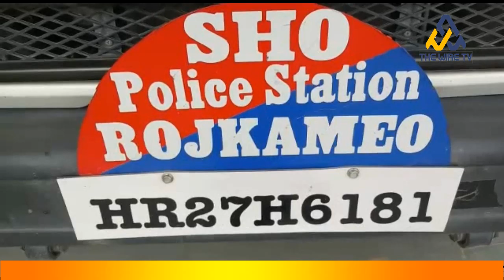The wire tv GOLI ON MAN || SUBSCRIBE CHANNEL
The wire tv is the news channel in world.
The wire tv is the best channel